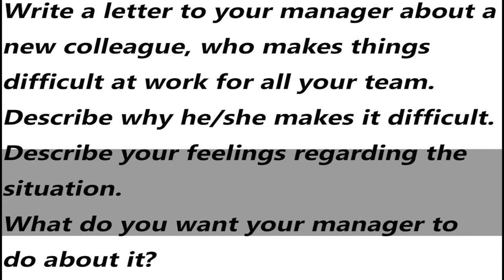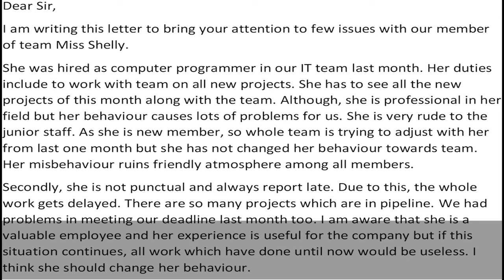IELTS General Training Task 1 Letter - Sample Answer | English Mentor